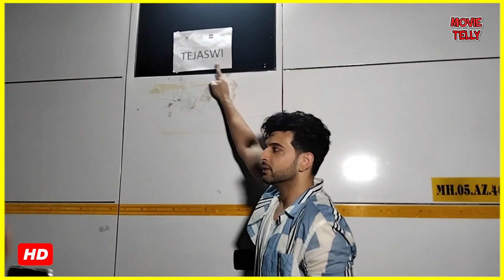Tejasswi Prakash Looks Awesome With New Hairstyle at khatra khatra Grand Finale